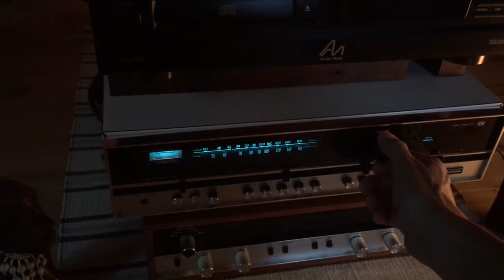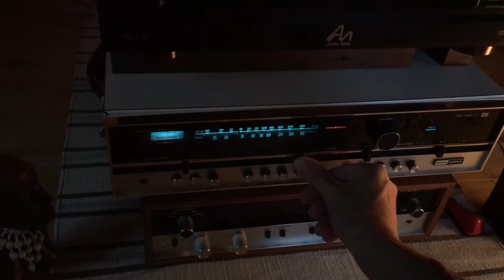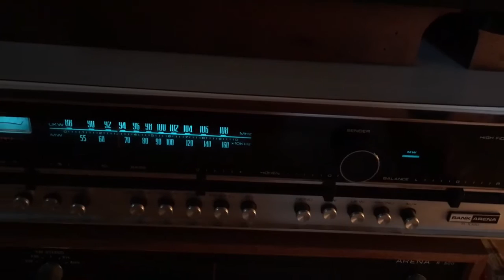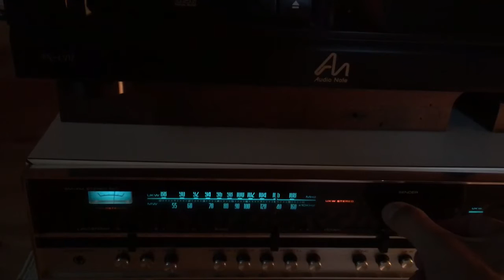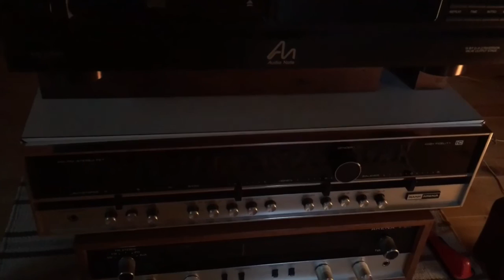Ресивер Rank Arena R 1020, High Fidelity 1972 год